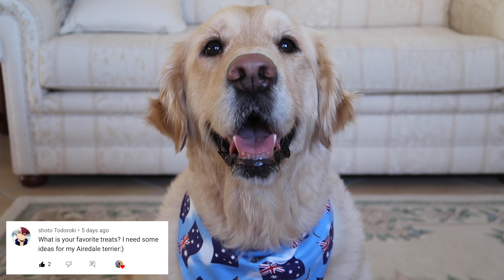My Dog Sandy Golden Retriever Answers Fan Questions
My Dog Sandy Golden Retriever asked fans to leave us questions and today we had fun had with answering our fan questions.

Thank you so much for asking questions. We will be sure to do another Q & A Question & Answer soon!
Love you!

What do you Fink???

We have Weekly and Daily content currently being worked on!

Pretending to put my dog on a diet

2020 FIDEOS THAT I HOPE HELP 🙏

MORE MONDAY MOTIVATION❓❓❓❓🏆
EveryPawdy needs some Motivation! Here are my other Monday Motivation Fideos.

NEED SOME WISDOM AND ADVICE? ❓❓❓🏅
LET ME HELP! Here is a playlist of my Advice and what I Fink.

My BushFire  Evacuation Story Part 1, 2 & 3

Did you hear about MY APRIL FOOLS POOP PRANK?

MY 2ND BARKDAY BIRTHDAY PART 1 & 2